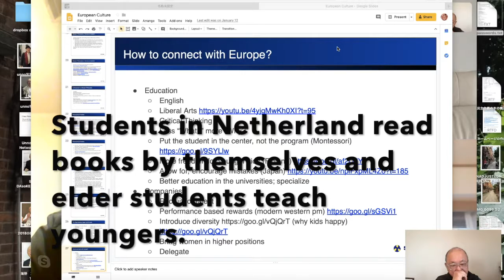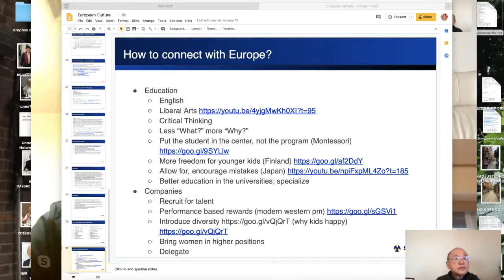Students in Netherland read books by themselves and elder students teach young ones